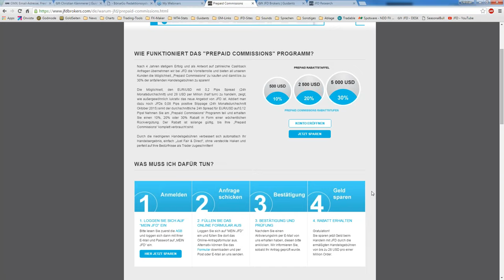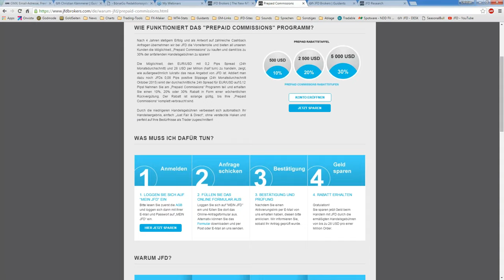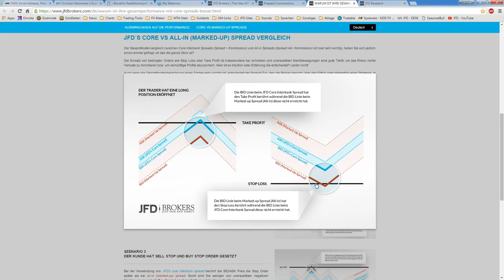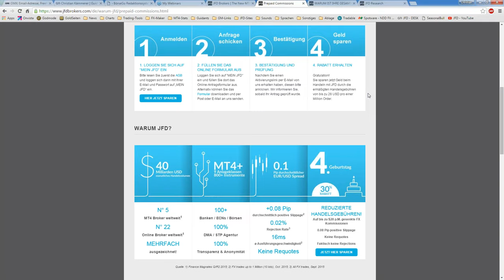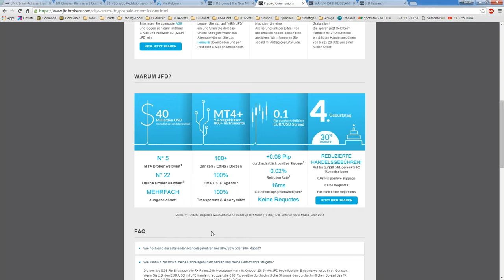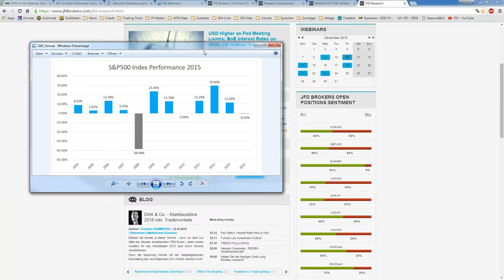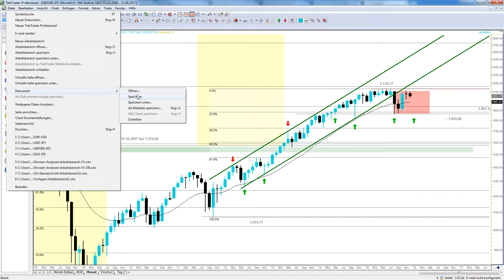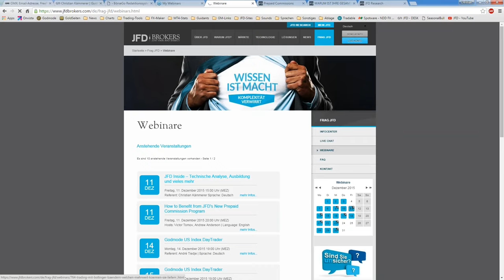Prepaid Commissions Programm im Überblick und Marktausblick 2016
Erfahren Sie in diesem Webinar alles rund um die Möglichkeit des „Prepaid Commissions Programms“ . Sparen Sie bis zu 30% der anfallenden Handelsgebühren! Abschließend erfolgt noch ein kleiner Marktausblick für 2016 zum DAX, S&P500 uvw.